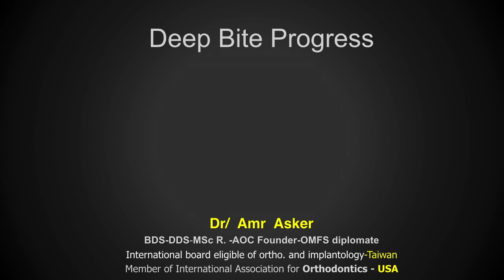deep bite in orthodontics, orthodontic courses and education by asker orthodontics Dr. Amr Asker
deep bite- orthodontic seminars .